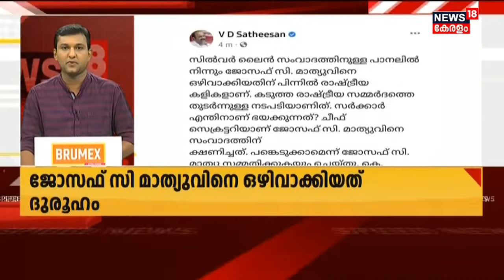വാർത്തകൾ വേഗത്തിൽ - News18 Express @ 2 PM | Speed News | Malayalam News | 25th April 2022